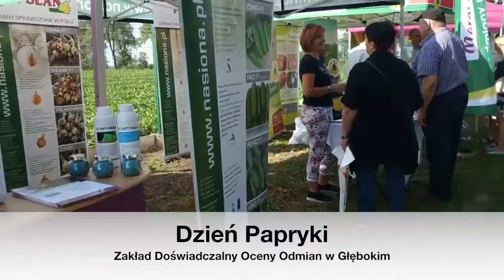Dzień Papryki w Głębokim (05.09.2019)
Relacja z Dnia Papryki który odbył się w Zakładzie Doświadczalnym Ochrony Odmian Głębokie niedaleko Kruszwicy, podlegającego pod SDOO w Chrząstowie. Gościom zaprezentowaliśmy odmiany papryki firm Seminis, PNOS Ożarów Mazowiecki i Polan Kraków. Produkty pomocne przy uprawie papryki prezentowane były przez firmy Calfert, Adob i Ad Terran.